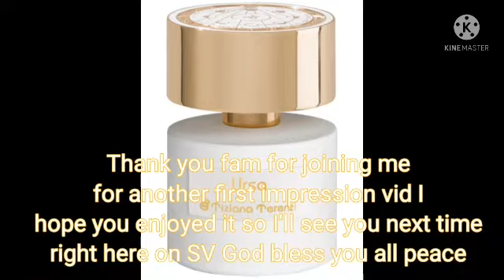My SOTD + first impression Ursa by Tiziana Terenzi extrait de parfum frag preview 2021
In this video I am reviewing an amber spicy fragrance by Tiziana Terenzi and it is extrait de parfum and it is great fragrance. So to sample this fragrance check your online discounters also visit Fat boy frag store. com thank you all so much God bless you all peace fam